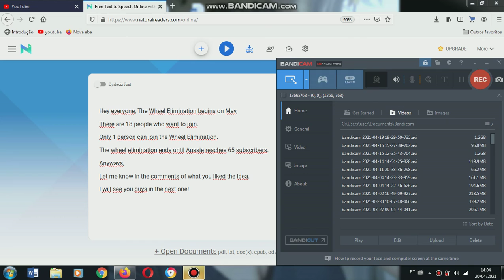The wheel elimination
The wheel elimination will start with 5 contestants.
5 contestants: Carlos, Paul, Jacob, Emir and Youssef.